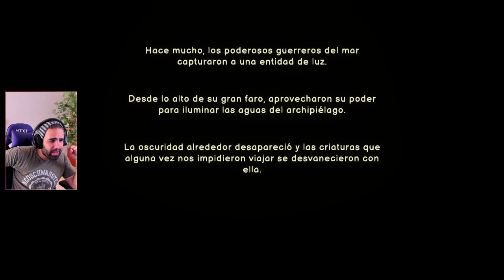ROGUELITE COOPERATIVO QUE PINTA A JUEGO DEL AÑO • Ship of Fools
Ship of Fools es un roguelite de barcos y pillaje cooperativo con un apartado artístico muy parecido a Don't Starve.

Indoorlands es un simulador de parque de atracciones indoor, es decir, bajo techo.